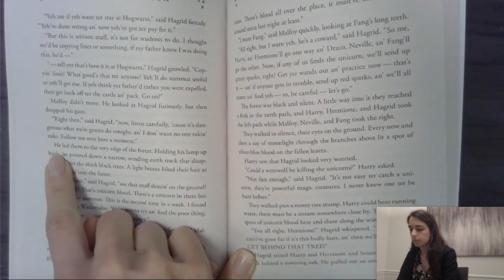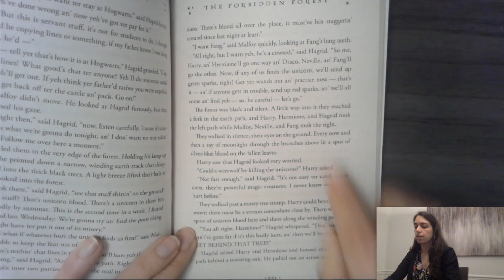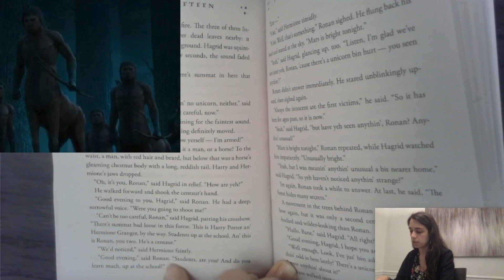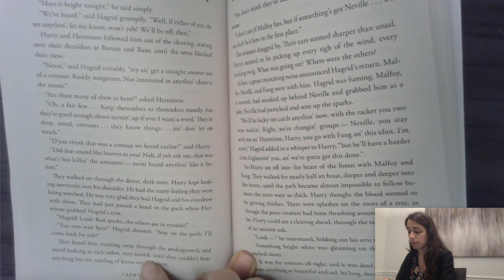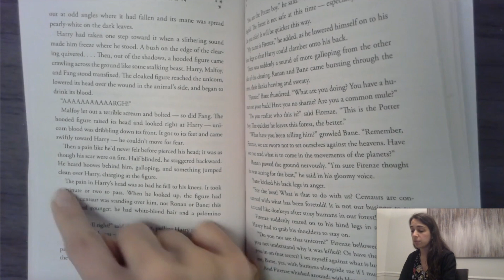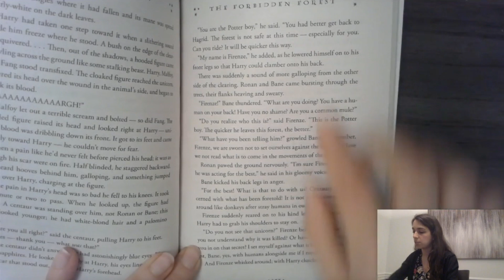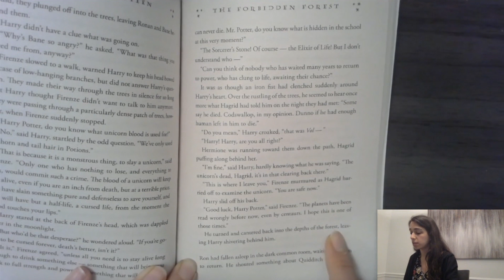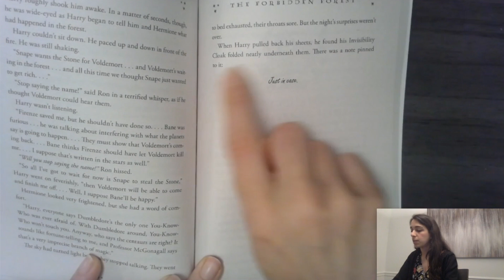Harry Potter and the Sorcerer's Stone Ch. 15 Part 2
This read aloud video was made for my students. I do not own the text or pictures used in it!